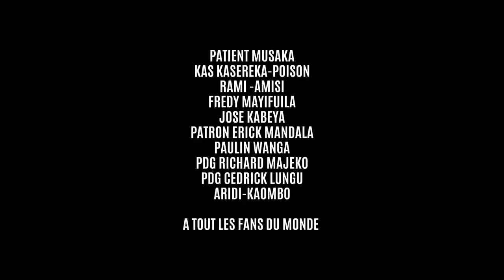Adolphe Dominguez - Erick Bgenye [ Clip Officiel ]